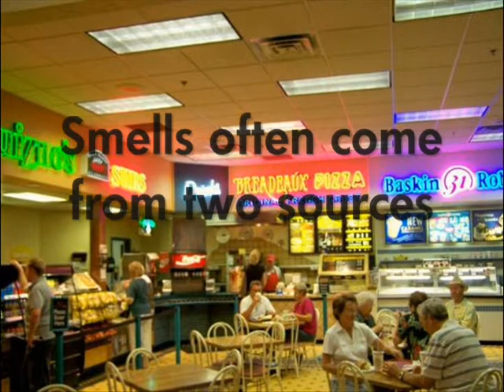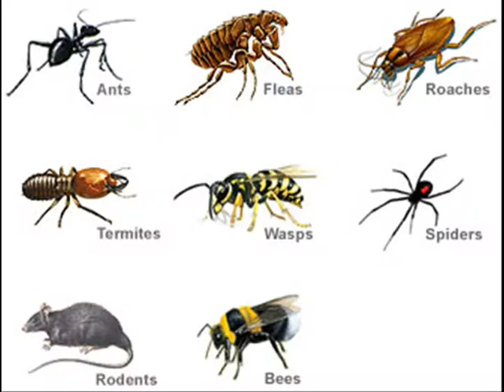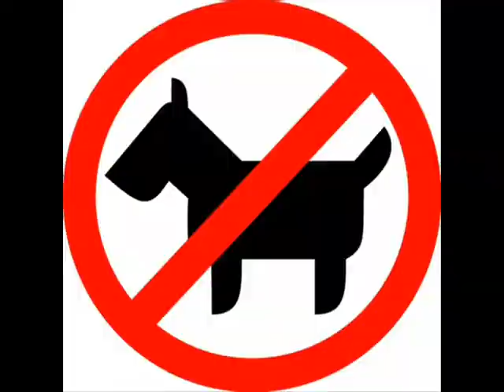Stairway to Tuna (Led Zeppelin satire)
A whimsical tale of a cat in search of the ultimate feast.